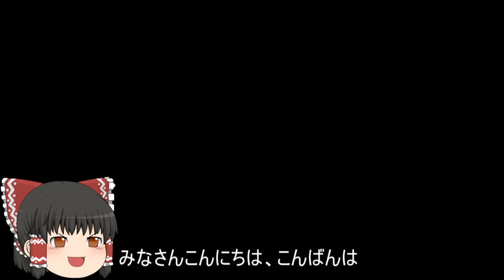機動戦士ガンダムオンライン[ゆっくり実況プレイ]（ニューヤーク）パート367